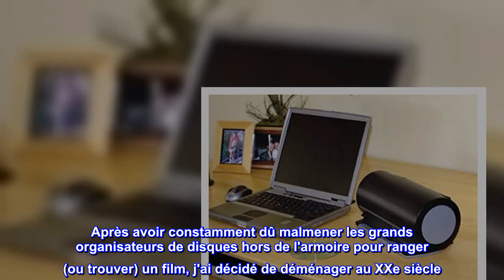Bon produit - Atlantic 80 Disk Storage Manager - Protégez et organisez les supports, plastique dur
Bon produit -  Atlantic 80 Disk Storage Manager - Protégez et organisez les supports, plastique dur durable en noir

MÉDIAS ORGANISÉS : peut contenir jusqu'à 80 disques pouvant inclure des DVD, des CD, des disques Blu-ray et des disques de jeux vidéo. Comprend un INDEX pour localiser facilement votre disque
PROTECTION : Protection de disque ANTI-STATIQUE brevetée, PROTÈGE les disques contre les rayures et la poussière
Design peu encombrant : la boîte à bijoux a été conçue pour s'adapter à la plupart des espaces tout en offrant un maximum de stockage de CD, de DVD et de disques BLUE RAY.
Durable : fabriqué avec du plastique dur noir mat et pesant moins de 0,9 kg, il permet une durabilité et une protection.
INDEX DE DISQUE : Le gestionnaire de disque dispose d'un INDEX DE DISQUE numéroté qui vous permet de localiser facilement vos disques. Accédez à des MODÈLES EN LIGNE GRATUITS pour un étiquetage et une mise à jour faciles à utiliser de votre index. Il est également équipé d'une fonction de récupération de disque en 5 secondes où un sélecteur de disque aide à récupérer le disque de sa fente

Un moyen rapide et facile d'organiser tous ces disques physiques
Je viens de la vieille école où tous mes films et ma musique devaient être achetés sur disque. Le temps a amélioré le processus, mais j'ai encore plusieurs vieux CD de musique dont je n'arrive pas à me séparer, ainsi que plusieurs copies de The Bourne Identity et The Sandlot sur DVD. Après avoir constamment dû malmener les grands organisateurs de disques hors de l'armoire pour ranger (ou trouver) un film, j'ai décidé de déménager au XXe siècle. Oui, je suis encore un peu en retard, mais je rattrape mon retard. Ce support de disque a de l'espace disponible pour 80 CD/DVD et prend beaucoup moins de place que mes anciens organisateurs de dossiers. J'ai lu d'autres commentaires sur la façon d'organiser et de garder une trace des disques qui se trouvent dans chaque emplacement. Eh bien, le fabricant propose un moyen très simple de le faire. Allez sur leur site Web et créez/imprimez une feuille bien organisée que vous pouvez ensuite placer dans le tiroir coulissant pratique. Si vous êtes super dans EXCEL, je suppose que vous pourriez créer le vôtre, mais qui veut passer un bel après-midi à faire tout ce travail ? La coque est solide et ne prend pas beaucoup de place. Cette armoire autrefois désordonnée est maintenant propre et mieux organisée. Depuis, j'en ai acheté 2 autres pour éliminer d'autres encombrements ou jusqu'à ce que je puisse en convertir une partie au format numérique.